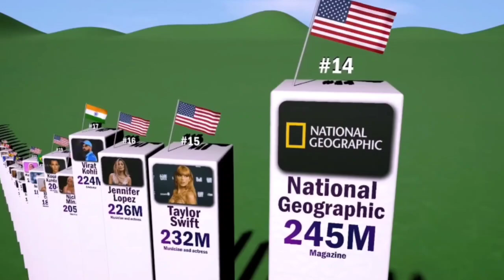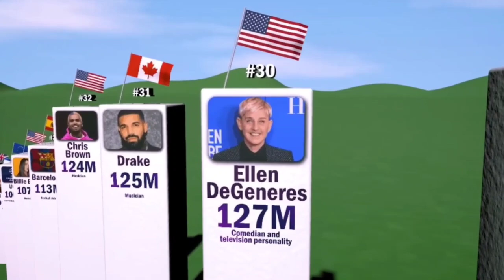Most Followed Instagram Accounts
what is the most followed instagram account? ever wondered how many followers does the Rock has on instagram? or what about Kim Kardashian? Well! Let’s take a look at some of the biggest instagram accounts ranked by their number of followers.